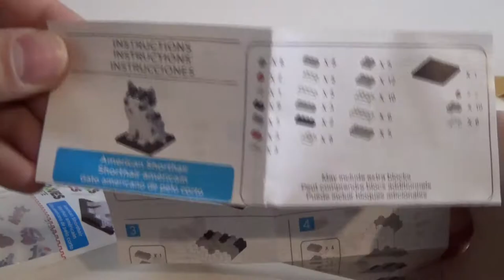Dollar Store Pickup - Montoy Toy Blocks - American Shorthair Cat (Nanoblock clone)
Been a while since I did one of these.

These are 2$ Canadian at Dollarama. There are other models, too including cars, dogs, and an airplane.